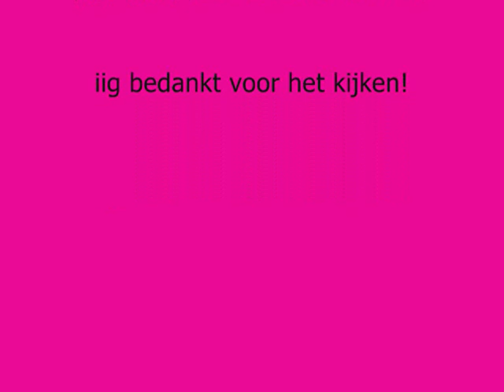Nick en Simon - Lippen op de mijne (foto's)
De nieuwe singel van Nick en Simon: Lippen op de mijne.
+ foto's en songtekst hieronder:

De allereerste zomerdag
De allermooiste oogopslag
Je haren dansten in de wind
Je draaide om ik werd verblind
Tot dat moment hadden meisjes mij
Nooit zoveel gedaan als jij
Nooit had iemand zonder het te bedoelen
Mij vlinders in mijn buik laten voelen

Je nam me zwijgend mee
Er was niemand die ons vinden kon
Het leek alsof mijn leven daar begon

Refr.
Oh want ik kon kon kon niet langer wachten
Na al die slapeloze nachten
En niets of niemand hield me tegen
Maar ik was zo verlegen
En beeld beeld dat het nooit meer zou verdwijnen
Oeh jou lippen op de mijne
Het was voor de eerste keer
Jou lippen op de mijne

Jij wist heel goed wat te doen
Ik deed maar wat want ik was zo groen
Ik stond te trillen op me benen
Een tinteling van me lippen tot mijn tenen

Het gemaaide gras
Het gloeien van de avondzon
Het leek alsof de zomer daar begon

Refr.

We zijn nu heel wat jaren ouder
En ik heb je lang niet meer gezien
Ik vraag me af of jij terugdenkt
En of ik jou ooit tegenkom misschien
Heel misschien

na al die slapenloze nachten
Een beeld beeld dat het nooit meer zou verdwijnen